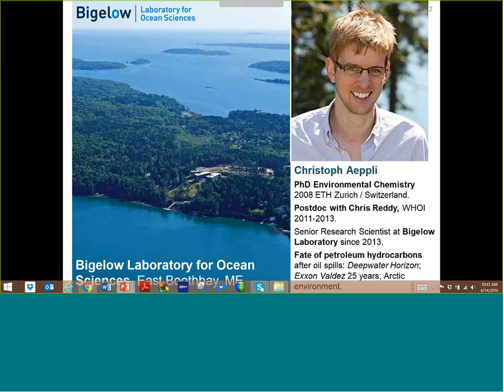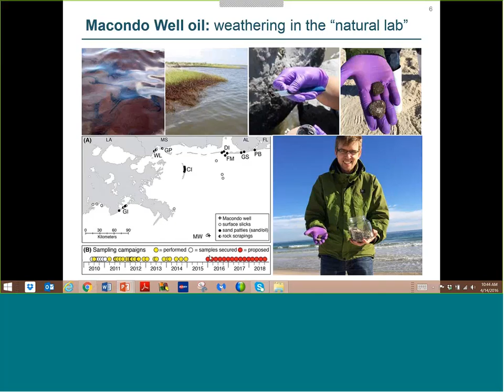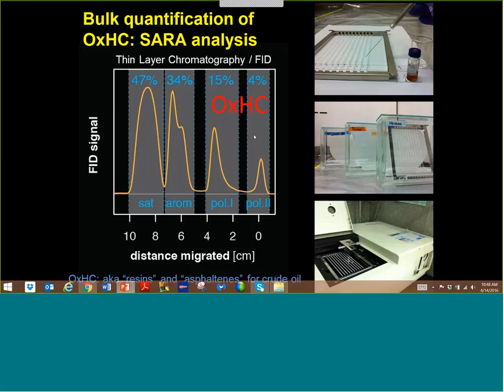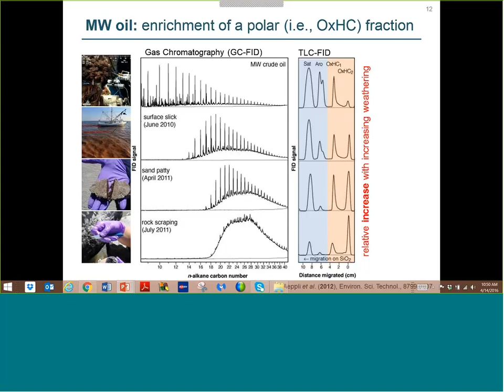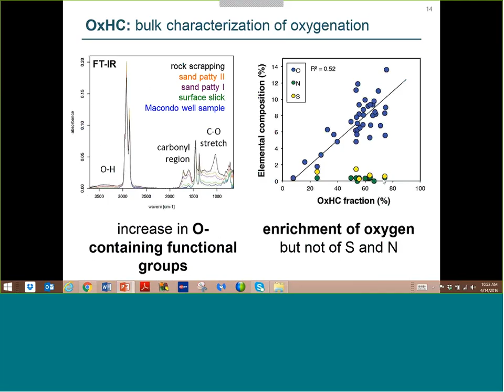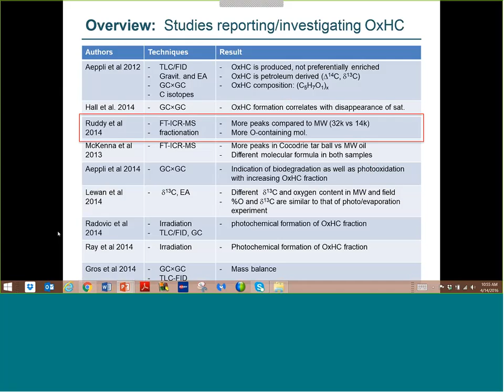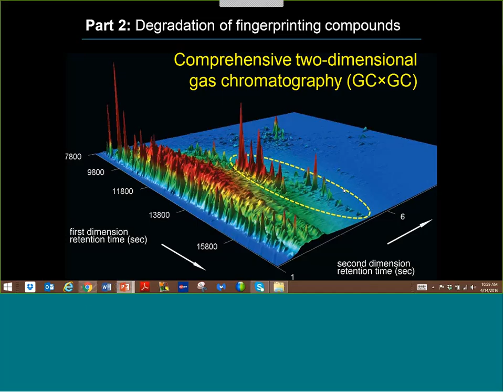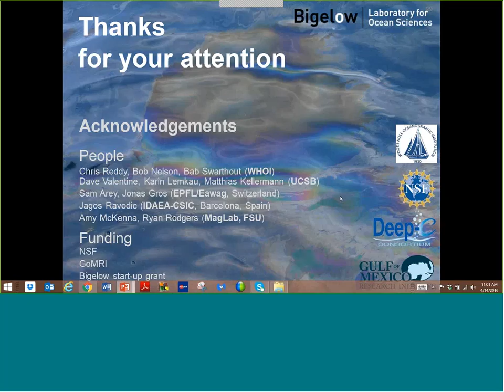Oil Spill Science Seminar: Where did the oil go?, Dr. Aeppli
Dr. Aeppli spoke about the processes that led to changes in oil on the sea surface and in sand/oil aggregates on beaches due to weathering.